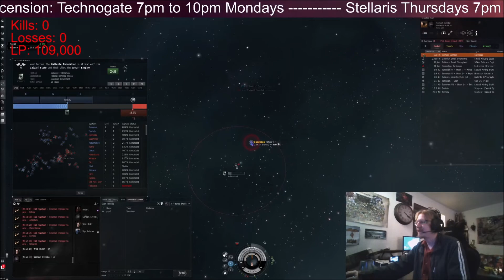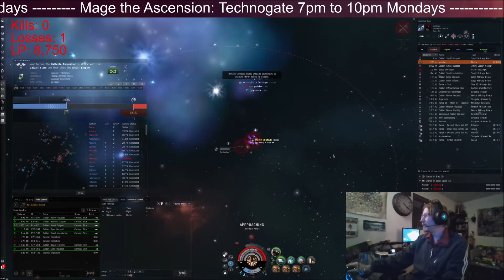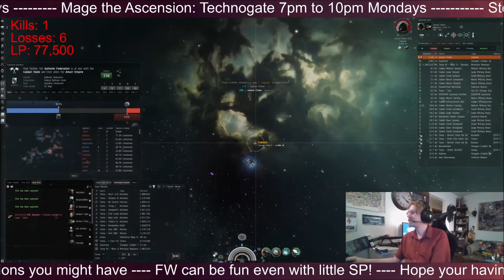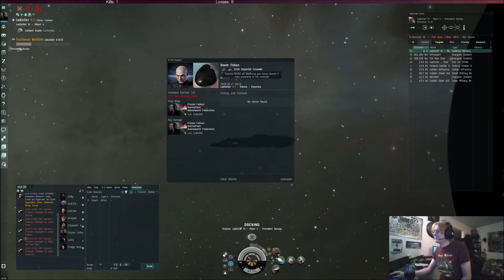Eve Online Solo and Small Gang PvP Montage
A collection of solo and small gang PvP in Eve Online